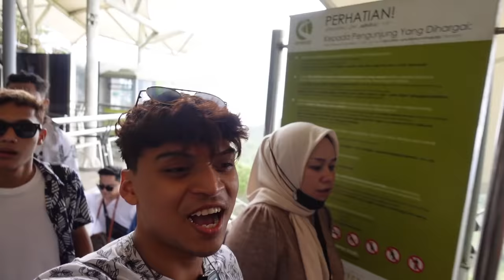NAIK CABLE CAR DENGAN TEAM ! CABLE CAR BERHENTI ANIQ & BOY TAKUT TINGGI RUPANYA !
Korang nak tengok experiment apa lepasni? comment di bawah ok!